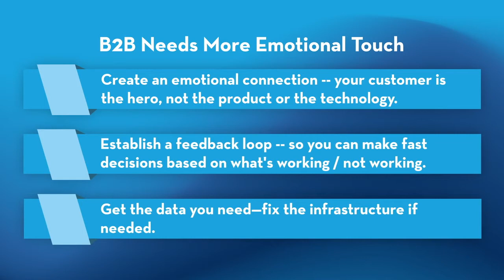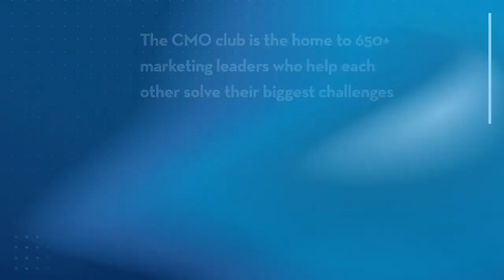Bringing B2C Perspectives to B2B – Mary Ellen Dugan and Bruce Hershey II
What patterns can B2B marketing leaders adopt from B2C?
Mary Ellen Dugan, CMO at WP Engine, and Bruce Hershey II, CMO at Digital Hands discuss how B2B marketers can create emotional interactions, establish a feedback loop, and get the data you need!